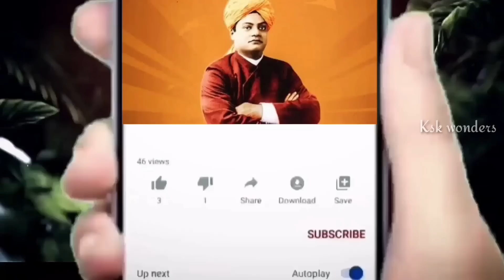ఈ 20 ఏళ్ల యువతి అకస్మాత్తుగా గంగా నదిలో పరుగెత్తడం చూసి ఊరు ఊరంతా షాక్ అయ్యారు||ksk wonders